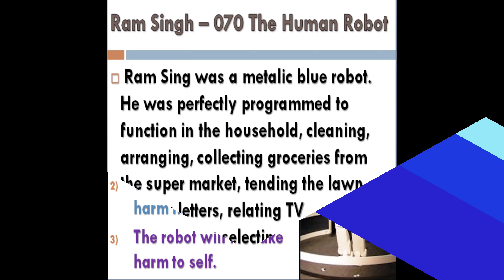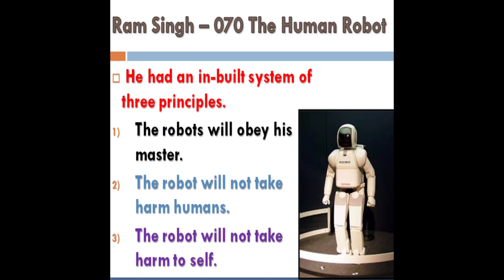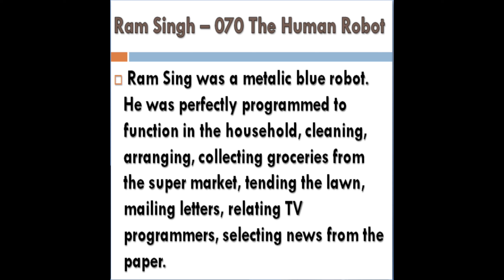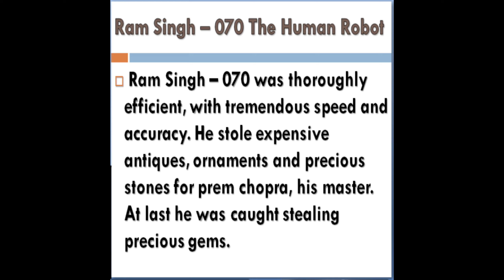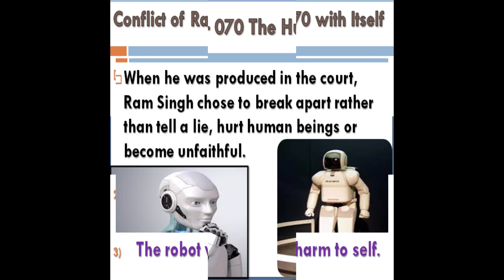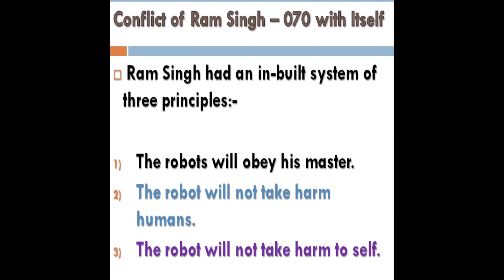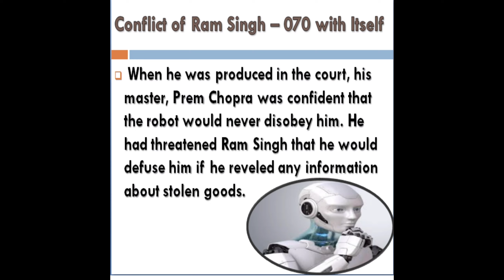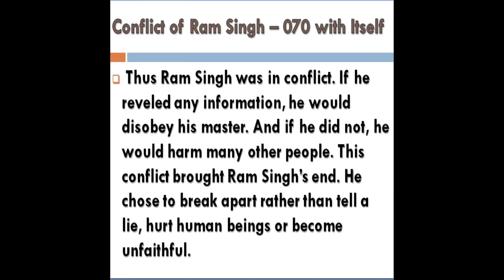Std - 10 | English | Short notes | The Human Robot| Unit - 2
Std 10 || English || The Human Robot|| English Textbook || Short Note || Easy explanation ||

Standard 10 || The Human Robot || Gujarati medium

Hello, dear students, welcome in my youtube channel The English Pathshala. In this video we are going to learn about the Human Robot Short note, which is so interesting.